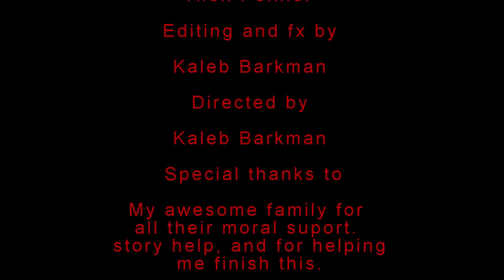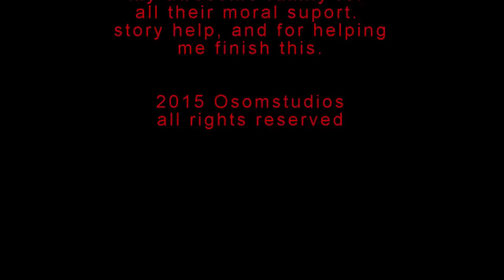Saved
A young man struggles with a haunting nightmare about a town square, a sniper, and a man who could save him.